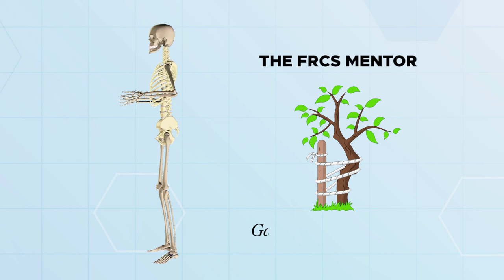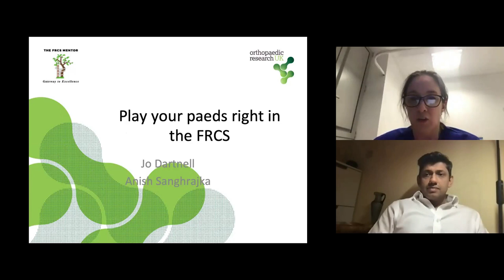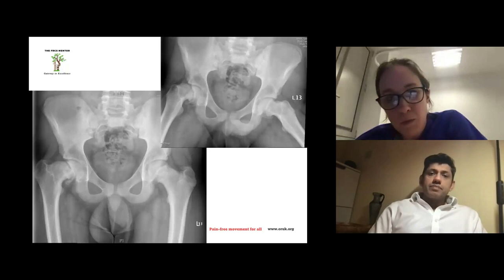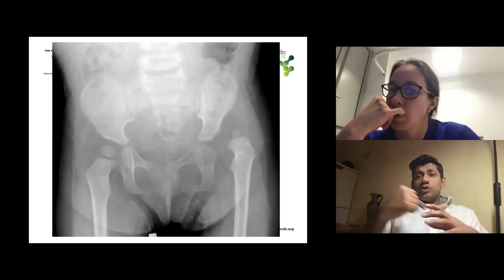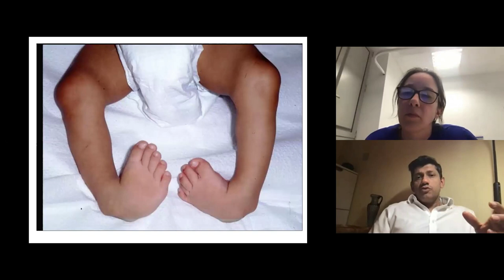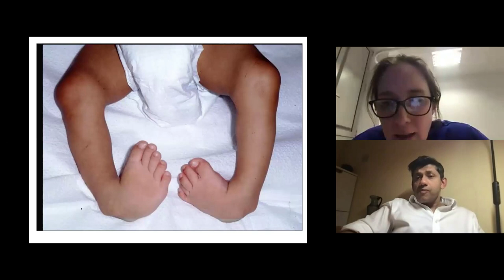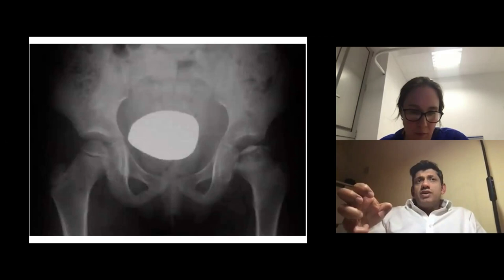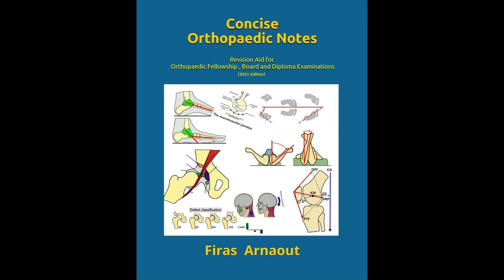Play Your Paeds Right for FRCS Ortho Exam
The session is a combined effort of FRCS Mentor group and Orthopedic Research UK.
- The session is about playing the peads right in the FRCS exam.
- Miss Joe Dartnell and Mr Anish Sanghrajka , both paediatric orthopedic surgeons, are presenting the session.
- They discuss how to answer pediatric vivas and score in them, with an MCQ and Viva practice session at the end.
- They discuss two cases: slipped femoral epiphysis and a 14-month-old girl's walking problem.